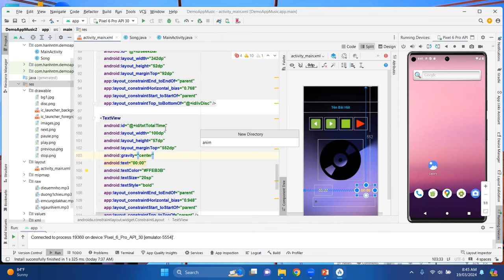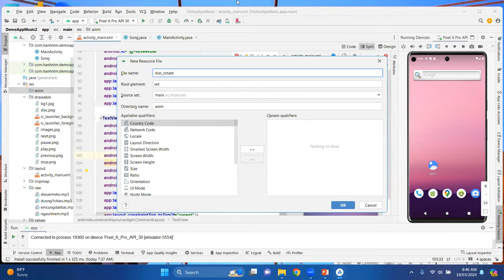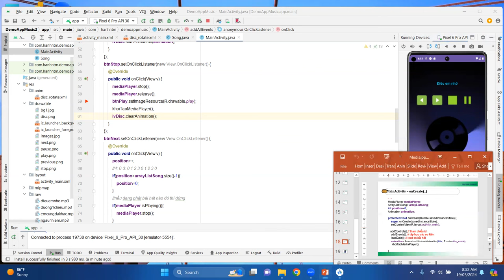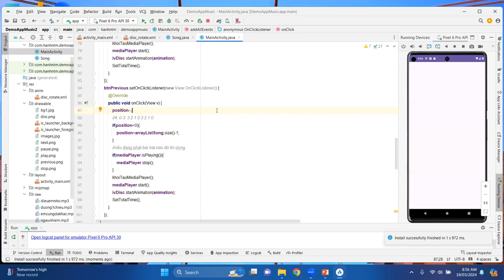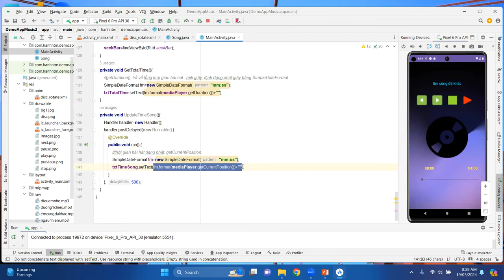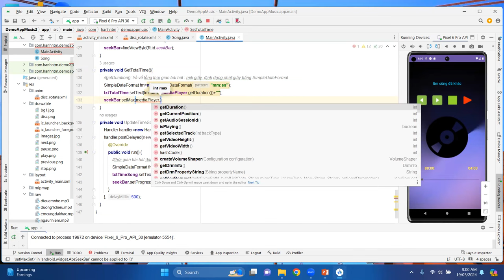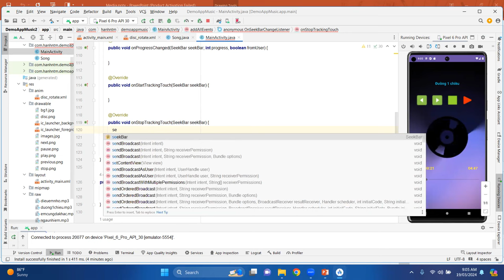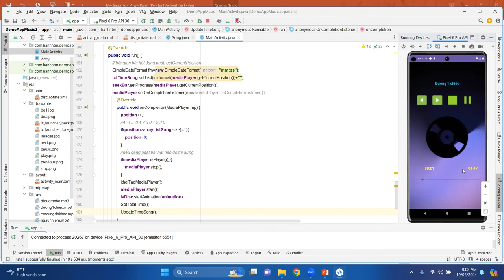app Music Offline p2